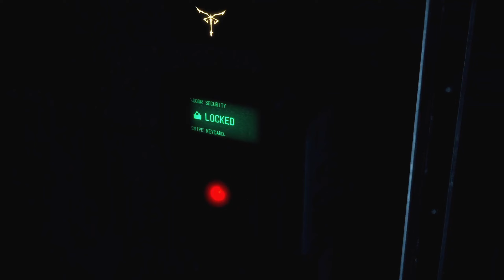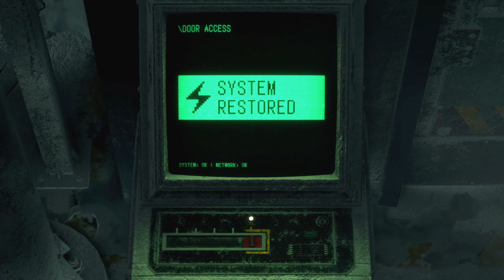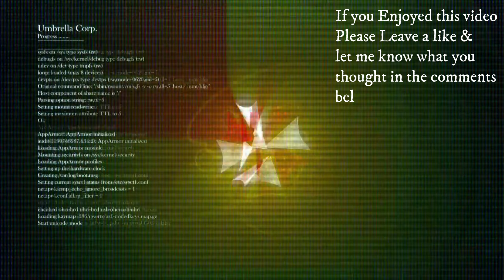Resident Evil 4 Remake Part 22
It is the latter half of 2004. Leon S. Kennedy, a government agent for US-STRATCOM, has been reassigned on President Graham's orders to protect his family in the aftermath of Umbrella Pharmaceuticals' collapse.

Graham's daughter, Ashley, has been kidnapped by an unknown assailant on her way home from the University of Massachusetts where she studies. Evidence suggests that the abduction was aided or orchestrated by a double-agent and, consequently, a full-scale search cannot be done until all agents are vetted. Within a few days of the abduction, American spies in Europe have shadowed a woman resembling Ashley and have tracked her movements to a mountainous part of Spain. Leon is sent in, unsure if this is part of the abduction scheme.